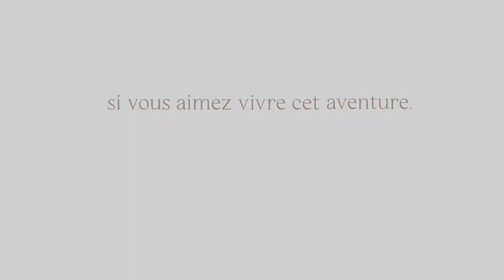Nouvelle aventure de Höch Gumme 2204 m 🇨🇭 ( Suisse ) 2021-#01 - 4K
Réalisation: Ayman AHMADOU
Architecture ENSAS
MSI - DJI Mavic Air